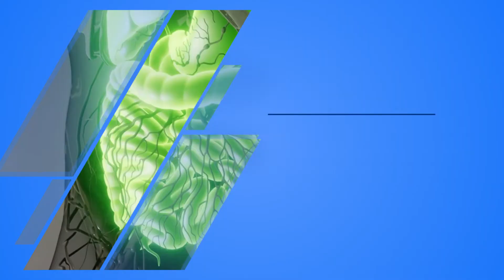NORTH SHORE GASTROENTEROLOGY Sunday Health JHAWAR colon